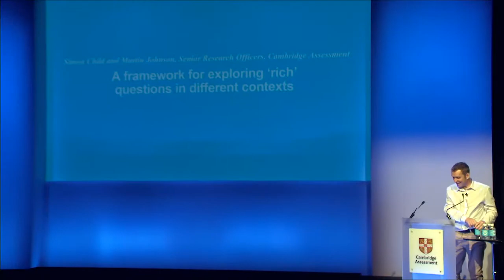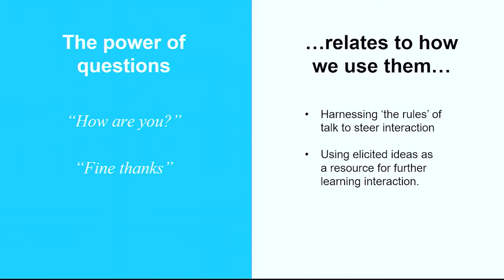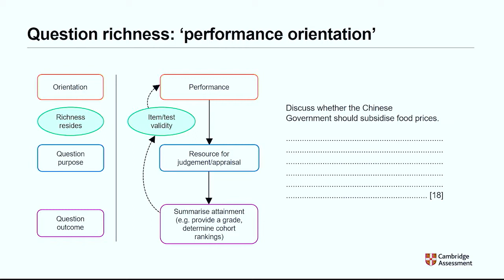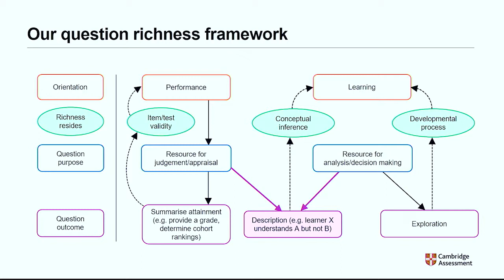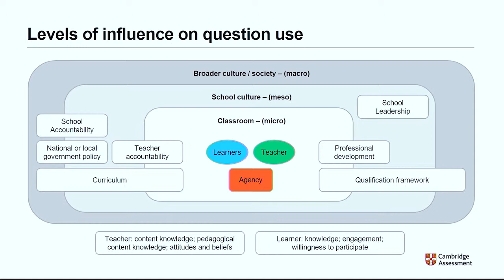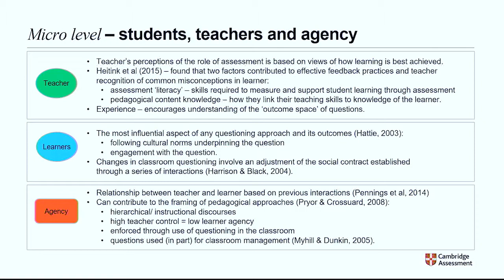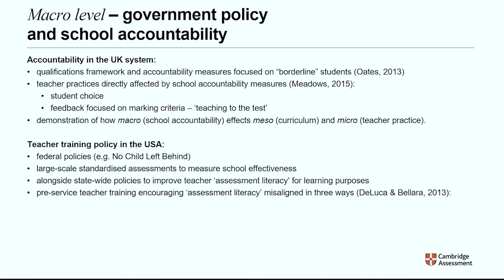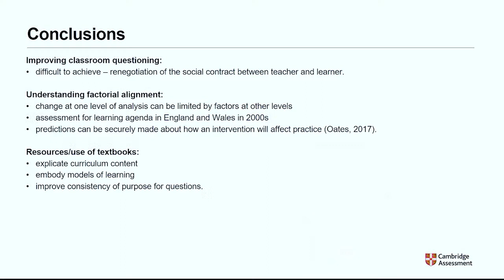A framework for exploring ‘rich’ questions in different contexts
Simon Child, Principal Research Officer, Assessment Research and Development, Cambridge Assessment

Martin Johnson, Research Officer, Assessment Research and Development, Cambridge Assessment

Learn more about our conference 'Questioning Questions: effective learning – how can assessment help?'